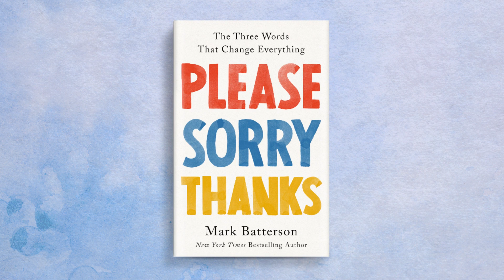PLEASE SORRY THANKS by Mark Batterson - Official Book Trailer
Strengthen your spiritual, mental, and emotional health and reach your most audacious goals with three simple but power-packed words—from the New York Times bestselling author of Win the Day.

The best predictor of success in life, in love, and in leadership is your proficiency at please, sorry, and thanks. Those three words are the foundation of all healthy relationships and successful careers. Those three words are the only ceiling on achieving your dreams. Those three words will determine how happy you are.

Whether you’re launching out into a new phase of life or navigating long-established complexities, it’s time to harness the power of those three transformative words and let them propel you wherever God leads you to go.